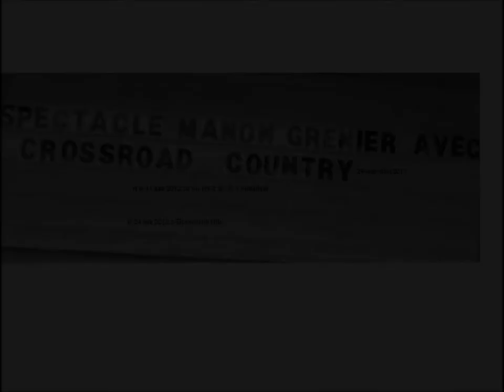pour remercier tout ceux qui ont participer a ce vidéo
merci tlm xxxx marilie eh! manon cé une petite apercue ca ta rien vu
Mais lache pas té Merveilleuse bisou au ban lol Mai ca xxxx cé pour mon beau Rony